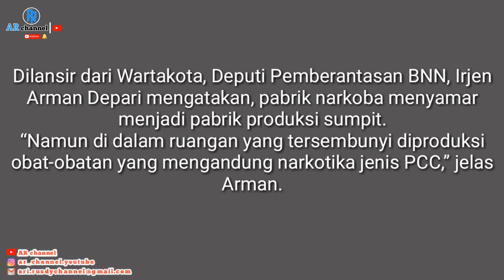BNN Grebek Pabrik Narkoba Tasikmalaya Pemiliknya WNA china | VIDEO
BNN dan Direktorat 4 Tindak Pidana Narkoba Bareskrim Polri mengrebek Pabrik narkoba jenis Paracetamol Caffeine Carisoprodol (PCC) di Kawalu, Tasikmalaya, Selasa (26/11/).

BNN dan Polri menyita barang bukti berupa narkoba berupa 1,5 juta butir pil PCC. Selain PCC, barang bukti yang disita selain adalah peralatan laboratorium, mesin cetak pil, bahan-bahan baku siap cetak dan bahan kimia cair dan padat.
Selain pabrik produksi, BNN dan Polri juga berhasil menggrebek dua gudang penyimpanan yang berlokasi di Jawa Tengah.
Dilansir dari Wartakota, Deputi Pemberantasan BNN, Irjen Arman Depari mengatakan, pabrik narkoba menyamar menjadi pabrik produksi sumpit.
“Namun di dalam ruangan yang tersembunyi diproduksi obat-obatan yang mengandung narkotika jenis PCC,” jelas Arman.

terimakasih banyak..

sekali lagi..